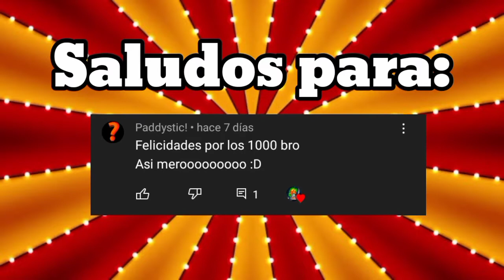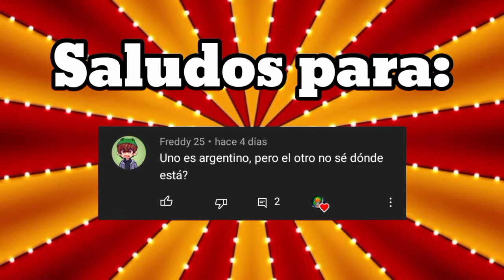Ruleta de Juegos #11 - Rey Almidón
• •【SALUDOS Y BIENVENIDA】• •
Hola mis amigos como están nombre es Rey almidón y este es el video número Ciento Ochenta y ocho en YT y bueno mi querido amigo o amiga le doy la Bienvenida a mi canal
• •【DESCRIPCION】• •
►📋【Resumen】: Este es el video número 11 de la sección Ruleta de Juegos
Este es el primer video de Ruleta de Juegos y las reglas son las siguientes:
• •【REGLAS】• •
1. En la Ruleta solo 10 Juegos lo cual significa que el contenido se tratará sobre nuestros gustos
2. De los 10 juegos que están en la Ruleta no se van a mantener igual lo que significa que podría reemplazar un juego para dar lugar a otro respectivamente
3. Para hacer el directo de un juego tiene que tocar o apuntar 3 veces un mismo juego y para el juego que le apunte primero 3 veces pues de eso se va a tratar el directo
4. La Ruleta de Juegos se subirá siempre en los Domingos ojo no en todos dando a entender que la racha de subida no se mantendrá
5. Primero se subirá el video de la Ruleta para que puedan conocer el resultado y después sale el directo con ustedes
6. La Ruleta de Juegos no se puede realizar en solitario tiene que estar si o si Lanzasavia y Carnívora HD porque sin ellos no hay Ruleta
7. Esto solo es para hacer directos en Android
8. Reemplazo de juego en este caso ejemplo: un nuevo juego que tenía pendiente de jugarlo o probarlo y por mera suerte me toca el nuevo juego cuando termine de hacerle su directo correspondiente y termina no siendo de mi agrado pues ese juego nuevo que no me guste será reemplazado por otro.
Otro caso sería si un juego me empieza a aburrir